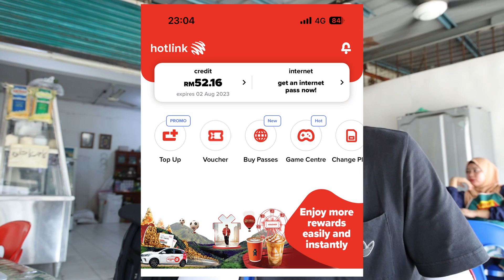🇲🇾沙巴 | 体验亚庇生活一个月、一集解决租房、租摩托、手机卡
mudah租房  1050/月+押金400+钥匙押金100 = 1550rm
maxis手机卡 卡15+充值50 = 65rm
租车125cc自动雅马哈 600/月+押金100 = 700rm

❤️如果您喜欢我的视频，可以请我喝杯咖啡😊